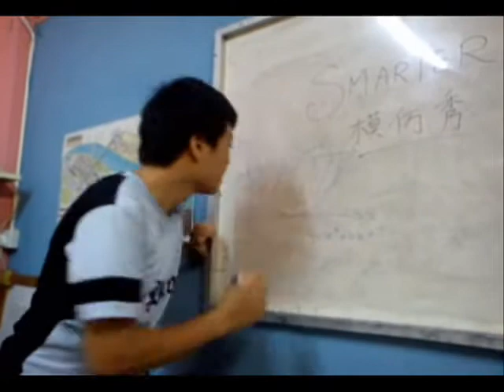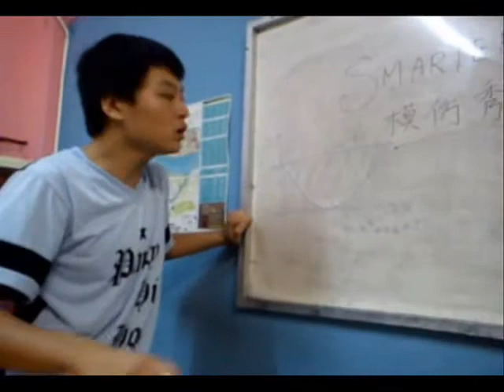模仿秀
忠扬这次为我们带来了他擅长的模仿秀哦~